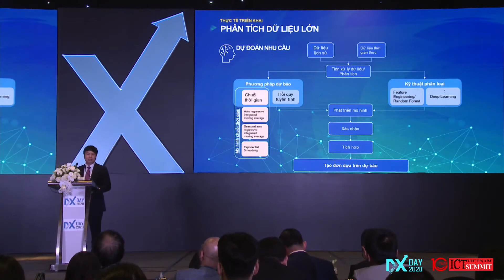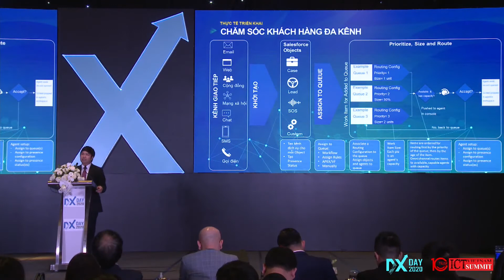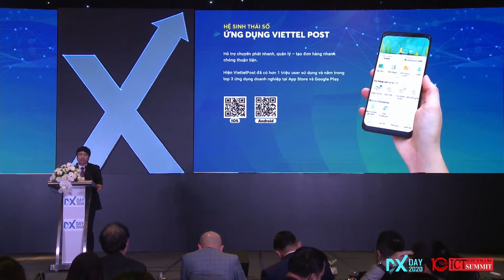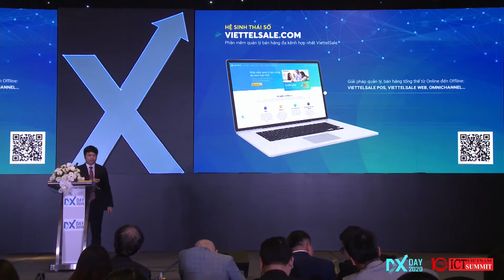Kinh nghiệm triển khai Chuyển đổi số của Viettel Post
Ông Nguyễn Hoàng Long, Phó Tổng Giám đốc Tổng Công ty Bưu chính Viettel tại Vietnam DX Day 2020